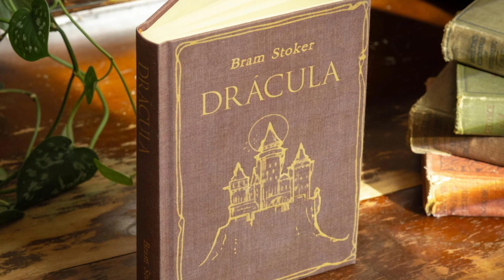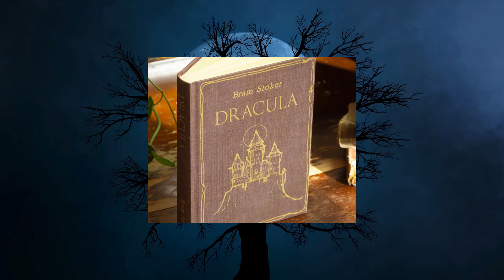Which Dracula Movie Stays True to Bram Stoker's Novel? | Ranking Film Adaptations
Explore the most faithful Dracula movie adaptations! In this video, we rank films from least to most true to Bram Stoker's novel, analyzing key plot points, characters, and themes. Find out why the 1977 BBC adaptation stands out!
Step into the world of gothic horror with Dracula: The Original 1897 Edition by Bram Stoker! Experience the chilling tale that started it all, filled with mystery, suspense, and unforgettable characters. Get your copy now and uncover the timeless classic that has shaped vampire lore for generations!

Check out Dracula: The Original 1897 Edition (A Bram Stoker Classic Novel) to dive into the gothic horror masterpiece